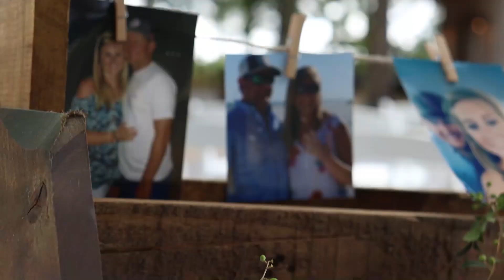Melissa & Taylor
Please enjoy the beautiful wedding of Melissa and Taylor Nicholson!